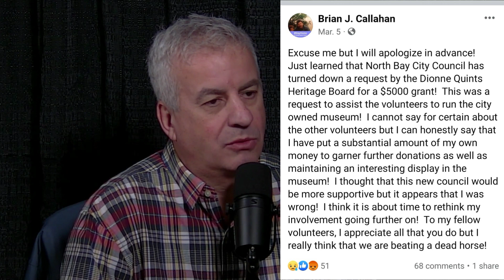Dionne Quints Heritage Board wants more city support, big upcoming events prove value of investment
Ed Valenti, chair of the Dionne Quints Heritage Board, describes why the group is disappointed city council turned down their request for $5,000 for operational dollars. He said they are different some other groups asking for support because they are operating a city asset, similar to the North Bay Museum which is financially supported. Meanwhile, he said two big events are on their calendar. On May 28, Annette Dionne is set to be in North Bay for her 89th birthday (surviving quint sister Celine is staying back in Montreal). They are fundraising to cover the cost of renting an RV to bring her here and costs associated with the visit. And on June 2-3, Gerry Mendicino's updated version of his Five - The Dionnes Musical plays at the Capitol Centre with downtown restaurants are offering dinner packages. Neil Kennedy, Chris Clarke, John McDonald, Karen Gordon, Ariel Hyatt, Jennifer Carroll, Steph Kast, Matt Lishman, Keegan MacNeil, Mike Bernier, Allison Denomme, Robert Bartlett, Same Depatie, Theresa McDermott and Gerry Mendicino make up the cast.
Group's post on its Facebook Page: Our Board is looking forward to Annette's visit to North Bay for her birthday on May 28th. The event will take place at the Museum on the Sunday (May 28th).
We also wanted to clarify some misconceptions with our recent $5,000 funding request to the City for operational funds for 2023.
In actuality, our "Operational" Budget is mostly geared towards capital expenses (approx. $9,000 in 2023) for additional landscaping (park benches, Quints displays, plaques, etc.).
In respect to our funding request, the DQHB differs from the community groups that submitted for funding. Our SOLE purpose is to manage a city-owned Museum, like the North Bay Museum, which receives annual funding from the city.
As an investment in the waterfront grounds, the cost to the city (after relocation) for the Quints Museum, represents about 10% of total funds spent to improve the surrounding grounds (interlocking walkway, sodding, accessibility ramp, foundation capping, 15 trees, and more).  Many hours of volunteer time at those grounds.
With the Quints 89th Birthday celebration approaching, our Board is initiating a fund-raising campaign to help cover the costs of Annette's visit. Our Board is covering RV transportation costs, a PSW on board, as well as accommodation for Annette & a  PSW. These costs are in addition to the Event itself (including Event tent rental on grounds).
To those who wish to donate, we are now a Charitable Organization, so we can issue receipts for such.
Dionne Quints Heritage Board